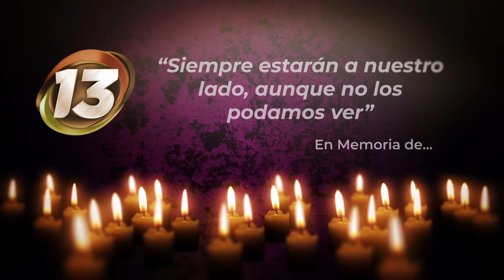EllosViven 🔴 Ofrenda 52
29 de octubre 2021.